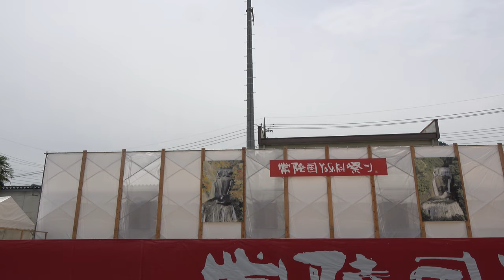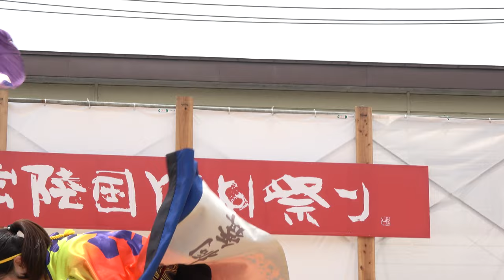斬桐舞【4K_100Mbps】／U-30ブロック／第21回常陸国YOSAKOI祭り（いばよさ 2日目）